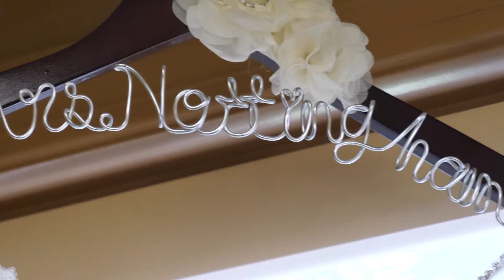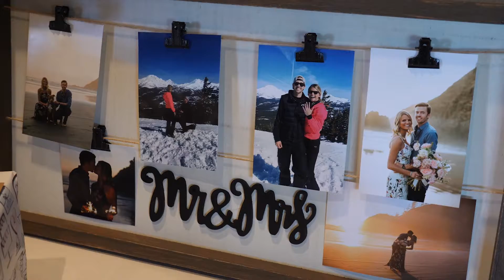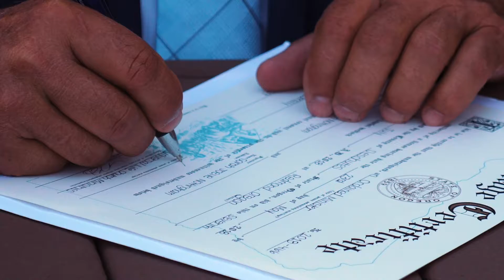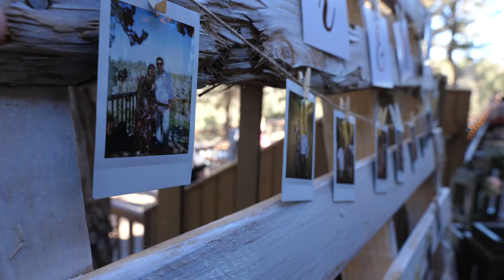Nottingham Wedding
(version without Josh's song)